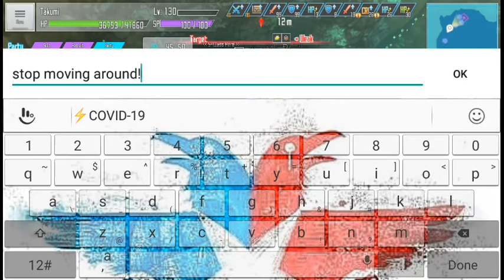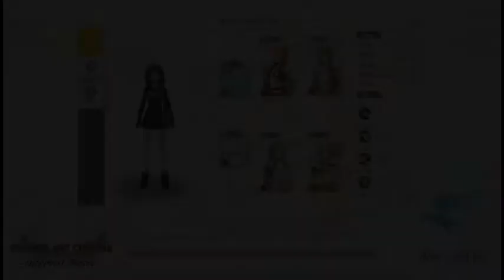Sword Art Online: Integral Factor Gameplay (093) (July 2020)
This is the Online Quick Party Play for the event of Yuna Birthday Hunting Event - Mad Gibbon Extreme (Lv 120).

(Japanese)

(English)

(Beater's Cafe)